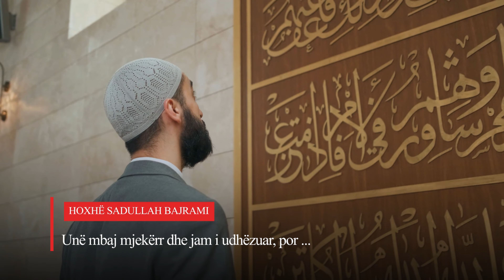Unë mbaj mjekërr dhe jam i udhëzuar, por.. | Hoxhë Sadullah Bajrami